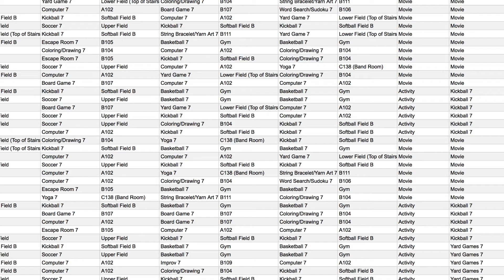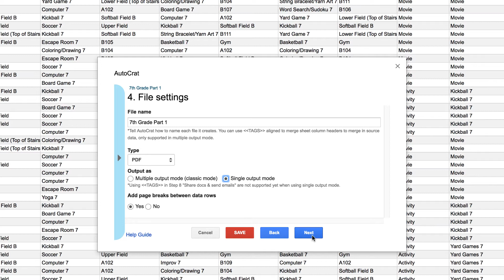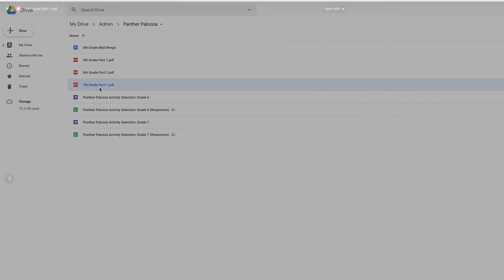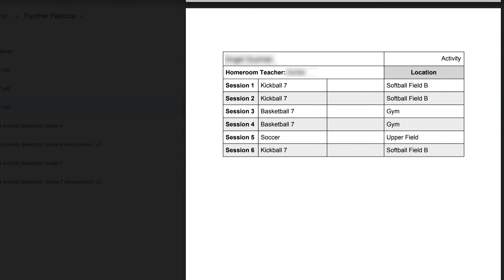How to Do a Mail Merge with Google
I have often found myself needing to take the data on a Google Sheet and output it in an easy to read and nice to look at format. Google doesn't have anything built in to do this but with a simple add-on, you can easily add this functionality. In this video, I will review how to create a mail merge in Google.